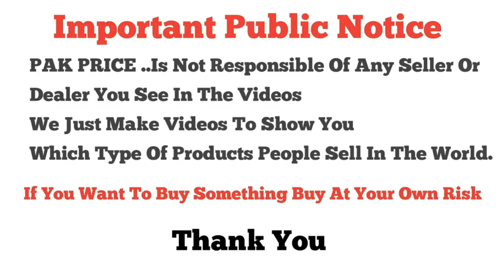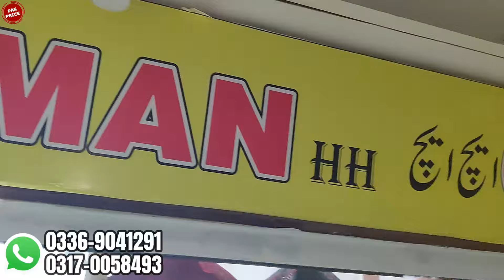Bareeze Lawn Luxury Collection 2024 | Latest Summer Collection | PURE LAWN EID Collection | Free Dc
*PURE LAWN*❤️ BAREEZE SUMMER COLLECTION 2024 🇵🇰

bareeze pure lawn ideas 2024
pure lawn ideas
summer lawn ideas
summer lawn collection 2024
summer Eid lawn ideas
embroidery collection
bareeze new arrival